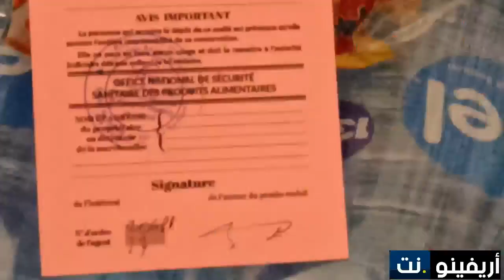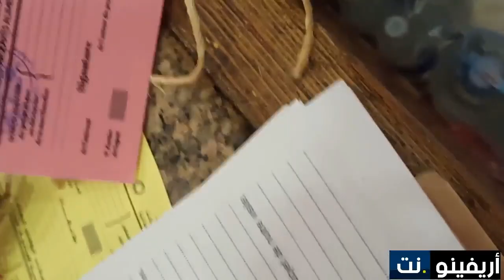الناظور: لجنة المراقبة تحجز لحوما و مواد غذائية و مشروبات غازية وزبدة غير صالحة بأزغنغان